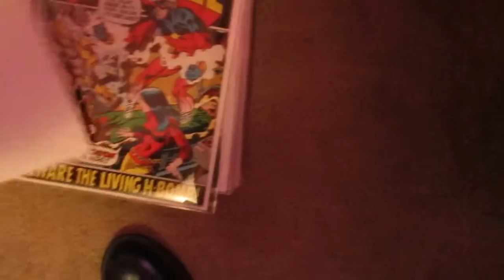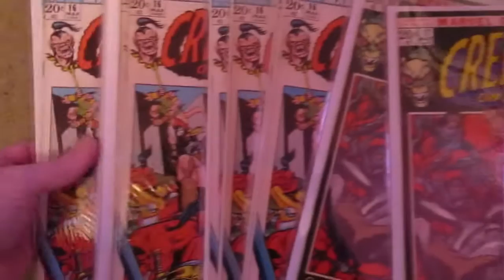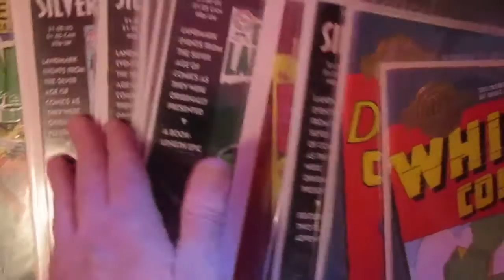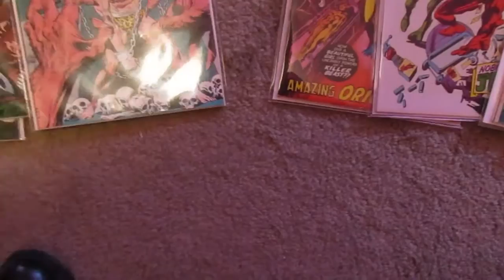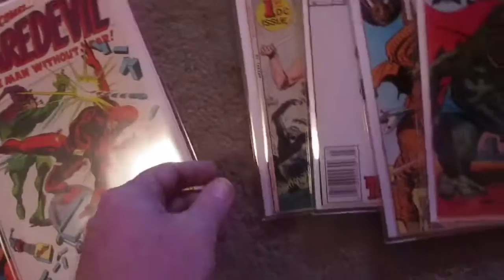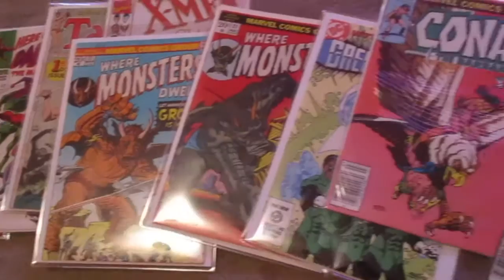What's in the comic book bin? part 1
Be sure to watch in 720 hi-def.